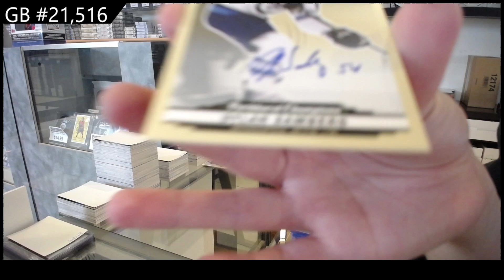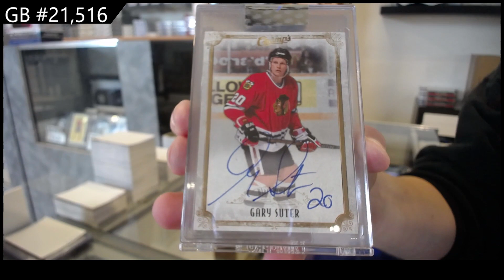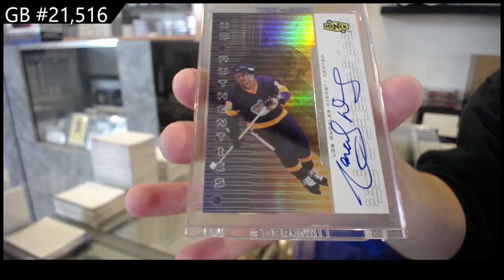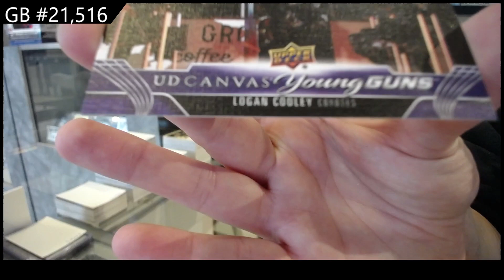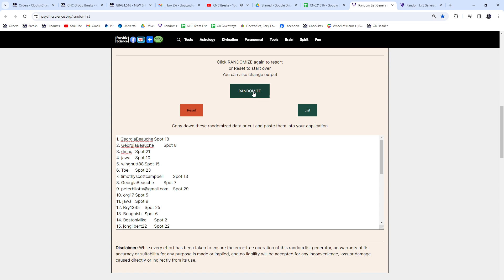Upper Deck 7 Box Hockey Mix Break With 23-24 UD Series 2 & More! - CNC GB #21,516